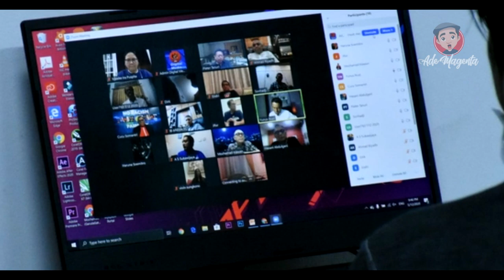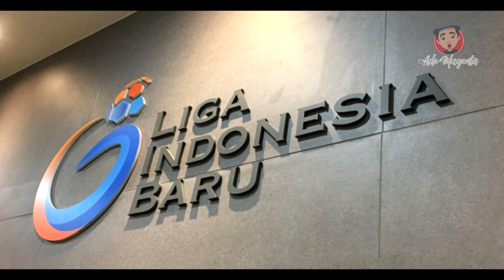INI DIA 3 POINT PENTING HASIL RAPAT PSSI,LIGA DAN PIALA DUNIA U20 2021??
Halo football freak info bola hari ini kembali kit akan beritakan info terbaru dari sepakbola Indonesia,berita bola hari ini kita kan sampaikan hasil rapat PSSI mengenai Piala dunia U20 2021,kompetisi Liga 1.
selamat menyimak